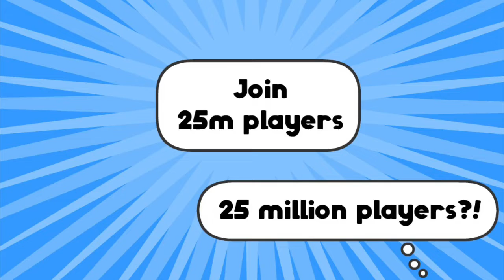Brawlhalla adventure time crossover trailer (papa Louie pals)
List of characters:
Orion
Queen nai
BMO
Finn
Jake
Teros
Hattori
Fait
Barraza
Zairel
Mordex
Princess bubblegum
Lady rainicorn
Val
Thatch
Sir Roland
🔵Bödvar🔵
🔴Orion🔴
🔴Queen Nai🔴
🔵Rayman🔵
Sidra
Rayman
Brynn